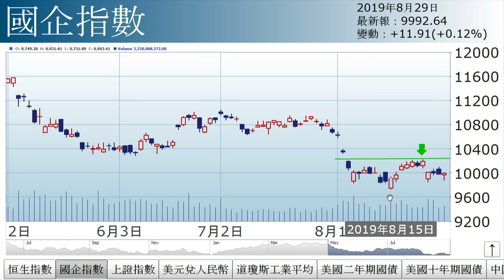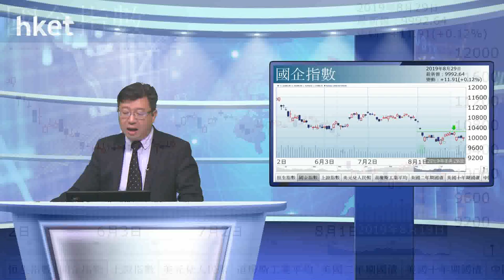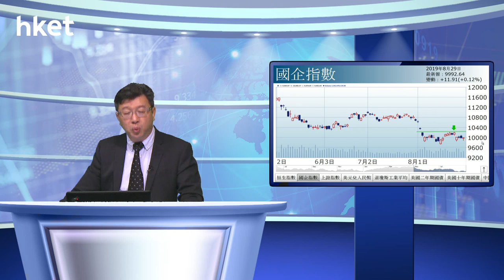李國慶︰9月貿談（2019年8月29日）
【香港經濟日報】《投資理財》主編李國慶表示，港股結算日先跌後反彈，暫時稍回穩，主因是9月中美有機會進行貿談……（更多內容：